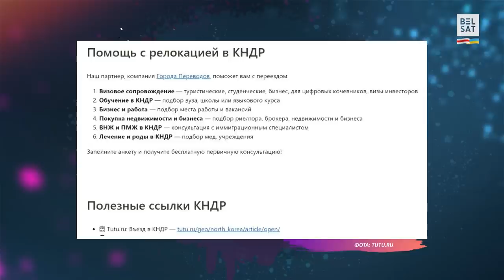У турме Азаронак зможа бавіць Лукашэнку песнямі. Уладзімір Пугач паказаў, як / Хай так TV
Дамо параду Аляксандру Лукашэнку, што ўзяць з сабою на саміт ААН, каб той прайшоў у "сапраўдным духу Сан-Францыска", падкажам Грыгорыю Азаронку, як быць зоркаю ў турме, калі ён там апынецца, і пакажам, як карыстацца нейрасеткамі.

Вядоўцы – Міхась Зуй, Кацярына Ваданосава і Дзяніс Дудзінскі. Тапёр – Канстанцін Гарачы. Адмысловы госць – Уладзімір Пугач, лідар гурта "J:Морс".

У новым выданні сатырычнага шоу "Хай так TV":
00:00 Прамяняць Пуціна на Кім Чэн Ына
01:00 "Аэрафлот" загадаў радзей фіксаваць непаладкі
01:59 Лукашэнку запрасілі ў ААН
03:45 "На задворках больной суеты". Віталь Шлабовіч з Браслава падзяліўся зборнікам паэзіі
05:35 "Полумесяц проказливо высунул рог"
06:02 Як адказваць на нязручныя пытанні? Майстар-клас на прыкладзе навінаў пра сярэднія заробкі ў Растове
06:45 Рэктар БДУ Андрэй Кароль пра цэны на навучанне
07:34 Уступны экзамен на журналіста ад Ігара Тура
09:09 Вецер пераменаў парваў мост у Забайкаллі
10:08 Канцэрт Пугача на плошчы Пераменаў у 2020-м
12:58 Кліп на песню "Вислоухая принцесса" (2006) @jmorsvideo
14:10 Натуральны інтэлект Пугача ці штучны інтэлект нейрасеткі?
17:41 Дудзінскі, Азаронак і Пугач аб’ядналі сілы
18:46 Песня на словы Азаронка
20:03 "Мэрч Першага" прадае падушку, ад якой голас робіцца сіплым
21:58 Плач лукашыста па Аляксандру Рыгоравічу ("J:Морс" – "Не помирай")